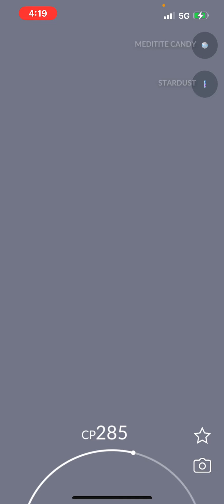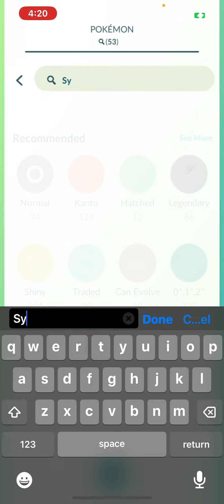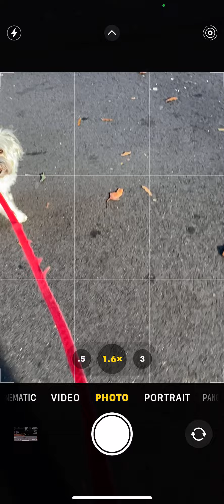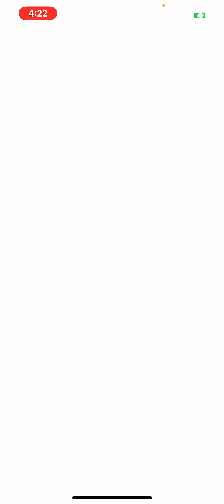Hunting for Galar Birds with my Dog!!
Sadly no Galar Bird in this video, but you guys did to see my dog, see how windy it is where I live, and watch another vlog!!!

So yeah! And the best way to keep up to date with what I'm up to, join my discord server Or follow me on any of my social medias linked in my about me page on my YouTube Channel!!

Anyway, stay awesome Trainers!! And see ya on the next one!! Peace, Trainer Mystic!